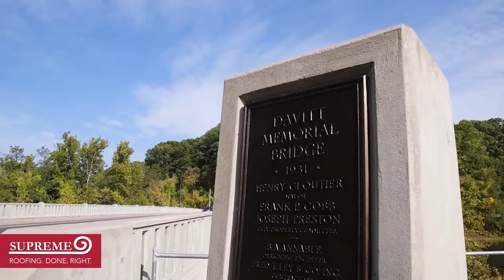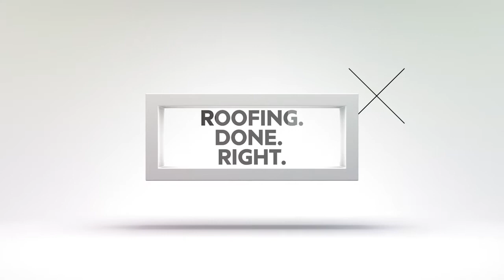Roof Recover Project: Chicopee MA Grocery Store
Our Massachusetts crew recently completed a new addition and roof recover project on a grocery store a few blocks from our office in Chicopee, Mass. Get the full story from Jon Hambley on the project.

Incorporated in 1987, we have grown to become a major national roofing corporation with offices in Texas (headquarters), Massachusetts, Oklahoma and Colorado.